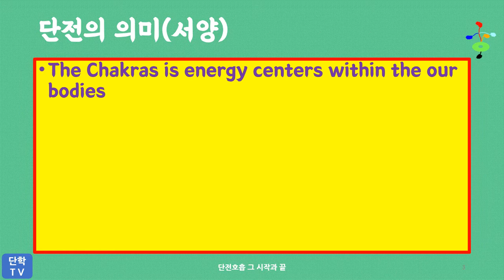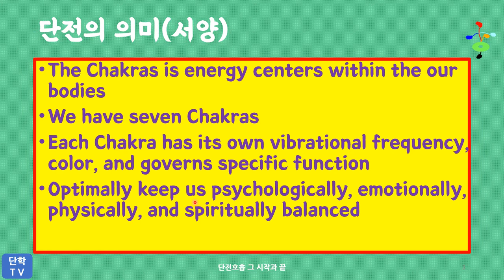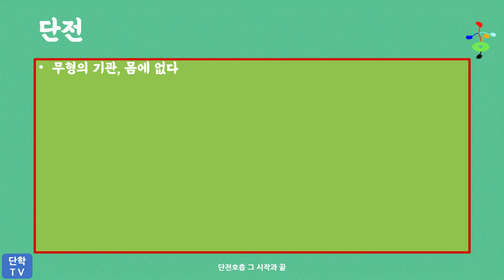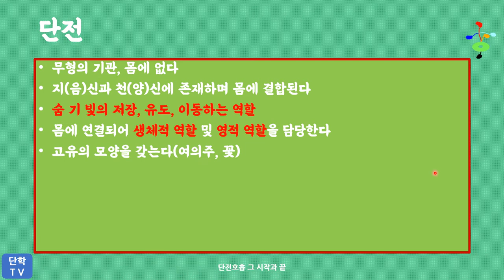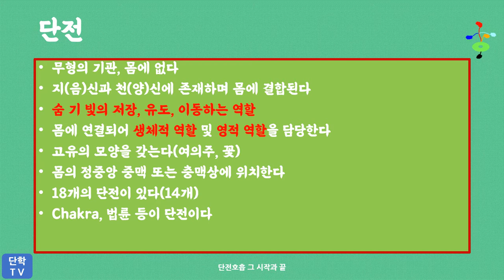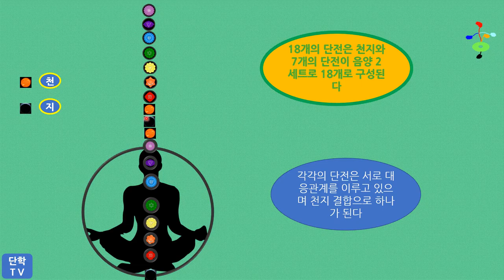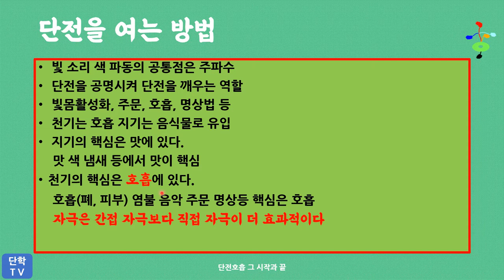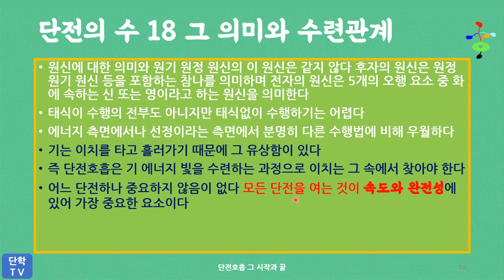단전의 정의, 단전수, 단전이 열리는 원리(단전호흡)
단전이 과연 무엇이고 어떤 역활을 하는지와 단전의 수 그리고 그 단전수와 수련과의 관계를 알아보고 단전이 어떤 원리로 열리는지 등을 알아본다.
1분 5초  - 28분 50초     단전의 정의와 의미
28분 50초 - 35분 50초 단전의 수와 위치(지인)
35분 50초 - 43분 9초   단전의 수와 위치(천인)
43분 10초 -50분 30초  단전을 여는 방법
53분 30초 -                     단전의 수와 수련과의 관계